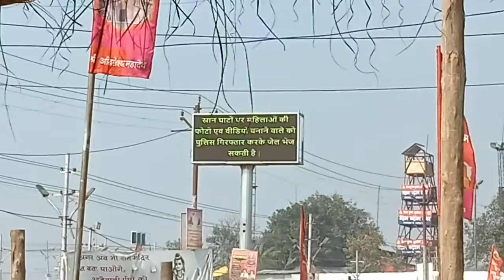Kumb Mela 2019 & Triveni Sangam || Prayagraj Allahabad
Help to grow our channel
Kumbh Mela or Kumbha Mela is a mass Hindu pilgrimage of faith in which Hindus gather to bathe in a sacred or holy river. Traditionally, four fairs are widely recognized as the Kumbh Mela, the Prayagraj Kumbh Mela